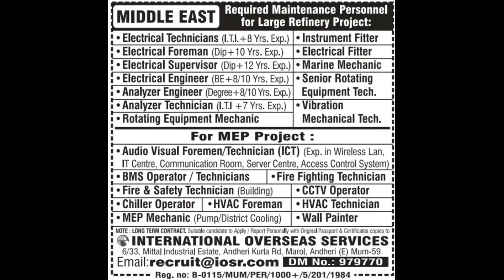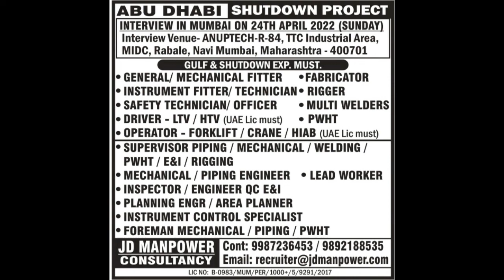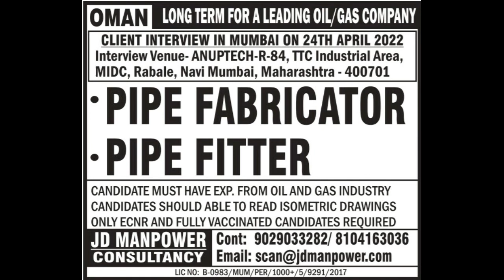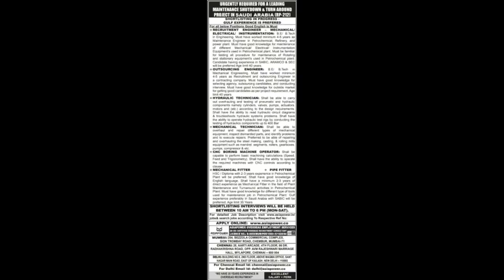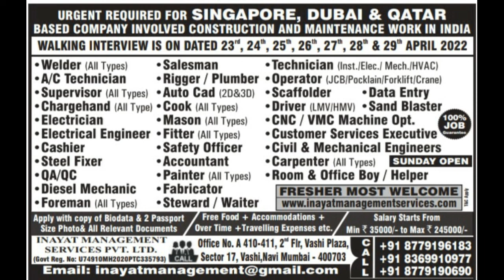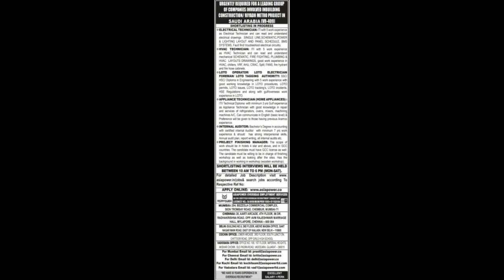Abroad Assignment // Today Times newspaper // 23 April 2022 //Job vacancy 💯💯💯👍👍👍###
Abroad assignment today times newspaper gulf job vacancy available.
gulf job vacancy assignment newspaper download link given below;;;